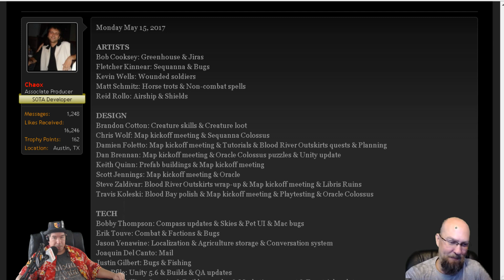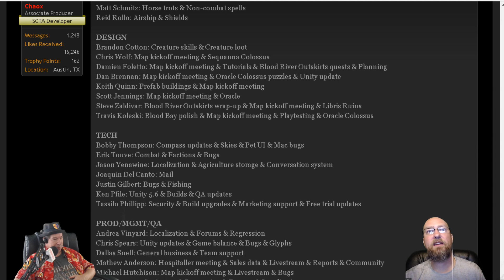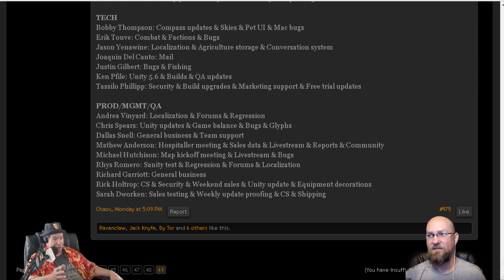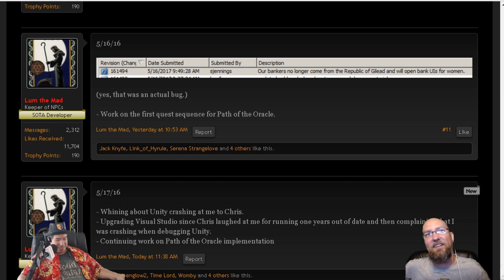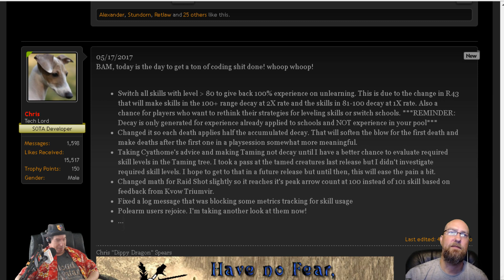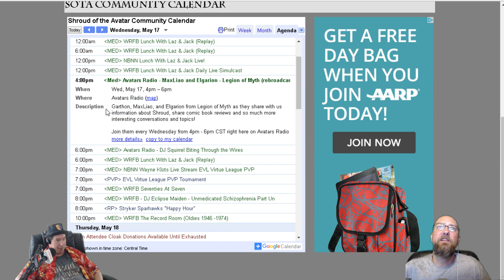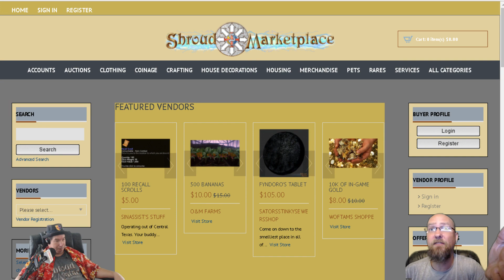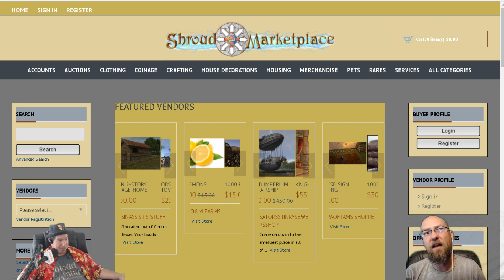Shroud Of The Avatar: Lunch With Laz & Jack 05/17/2017